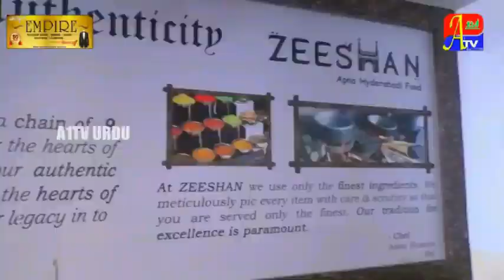CMC 1st GB Meeting On 14 12 2020